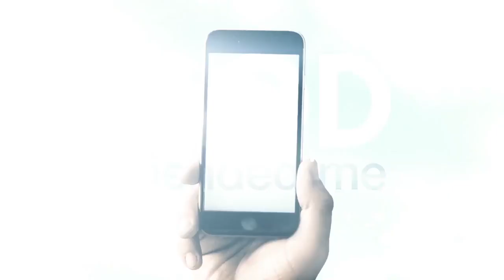God Friended Me 1x08 Sneak Peek 4 "Matthew 621"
MILES AND HIS FRIENDS MUST UNRAVEL A MYSTERY WHEN THE “GOD” ACCOUNT SUGGESTS HE BEFRIEND A MAN WHO DIED SIX MONTHS AGO, ON “GOD FRIENDED ME,” SUNDAY, NOV. 18

“Matthew 621” – The “God” account sends Miles the profile of a lawyer who died six months ago, leading him, Cara and Rakesh to dig into the man’s past in order to figure out who exactly they’re supposed to help. Also, Miles asks Nia (Victoria Janicki) on a date; Rakesh and Lucy (Abby Awe), his hacker friend, continue searching for the person behind the “God” account; and Ali encourages Arthur to play his saxophone publicly for the first time since his wife died, on GOD FRIENDED ME, Sunday, Nov. 18 (8:00-9:00 PM, ET/PT) on the CBS Television Network.

CHEAT TWEET: Miles has changed many lives thanks to the “God” account but who is he supposed to help when he’s sent the name of a person who died 6 months ago? GodFriendedMe 11/18 8pm ET/PT

REGULAR CAST:
Brandon Micheal Hall (Miles Finer)
Violett Beane (Cara Bloom)
Joe Morton (Reverend Arthur Finer)
Suraj Sharma (Rakesh Singh)
Javicia Leslie (Ali Finer)

RECURRING CAST:
Victoria Janicki (Nia)
Kyle Harris (Eli)
Erica Gimpel (Trish)
Abby Awe (Lucy)

GUEST CAST:
Chelsea Spack (Blair)
Aaron Staton (Alfie)
Jinn S. Kim (Dr. Yokomi)
Chris Hoch (Allen)
Tyrone Mitchell Henderson (Judge)
Marja Lindsey Harmon (Janet)
Mandela Bellamy (Nurse)

WRITTEN BY: Jessica Granger
DIRECTED BY: Holly Dale